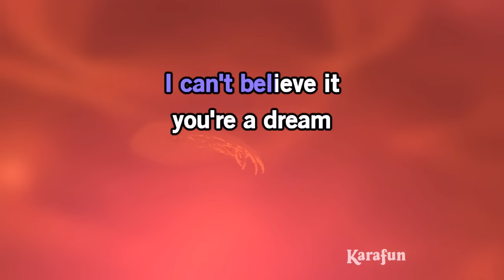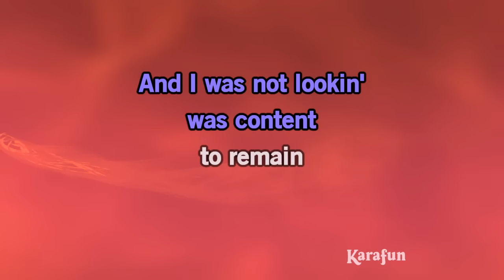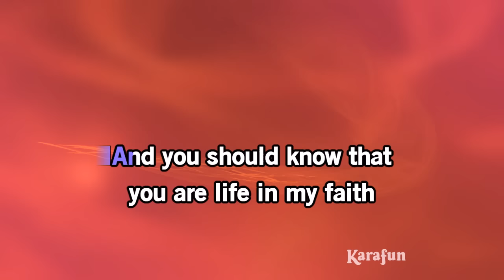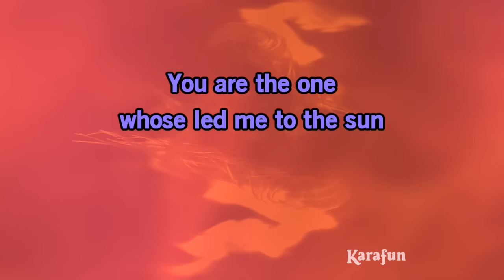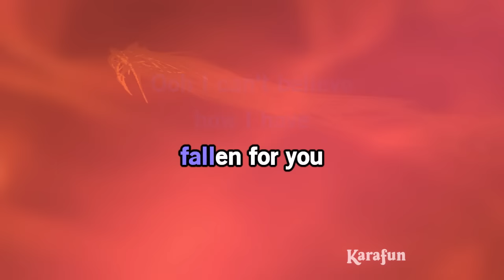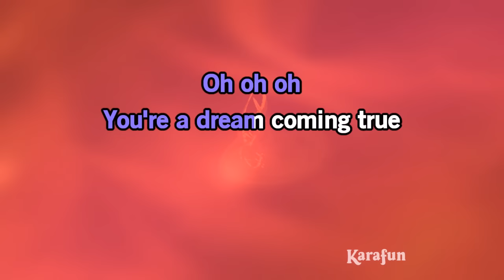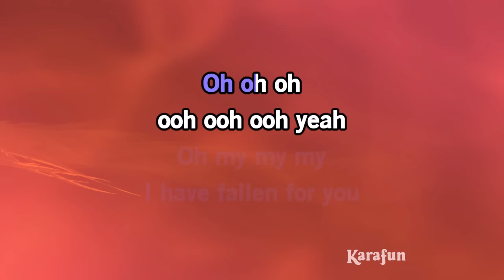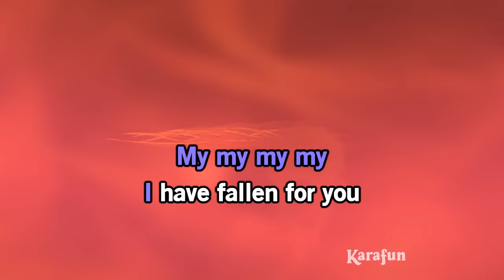Fallen - Lauren Wood | Karaoke Version | KaraFun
ℹ️ This version contains a low volume vocal guide to help you learn the song. The karaoke version without the vocal guide is available This recording is a cover of Fallen as made famous by Lauren Wood. This version is not the original version, and is not performed by Lauren Wood. This instrumental/playback version contains a vocal guide, the lyrics and backing vocals.